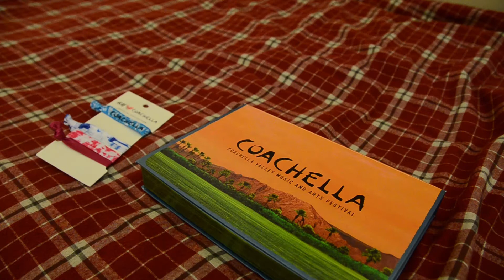Day in the life: Coachella shopping